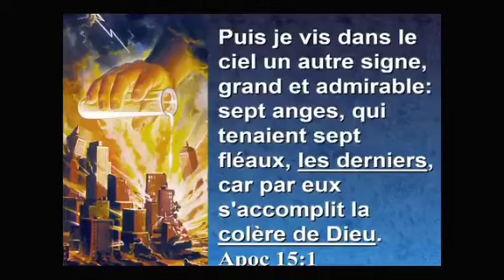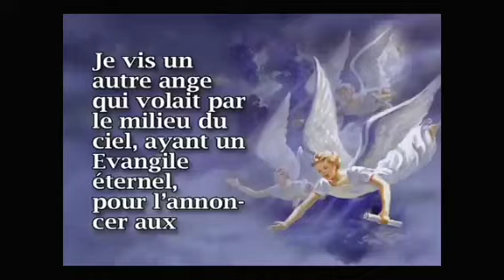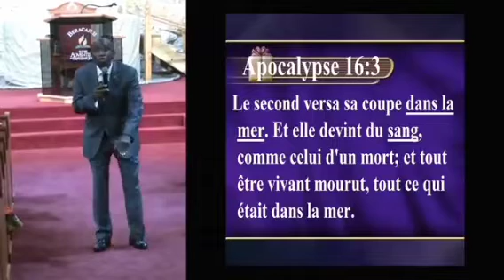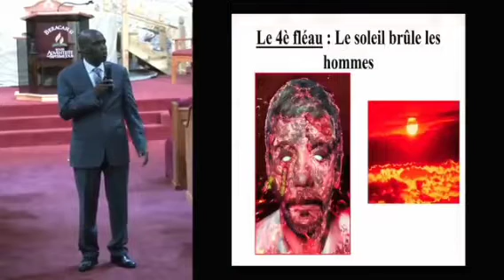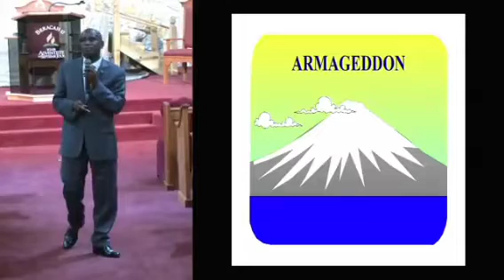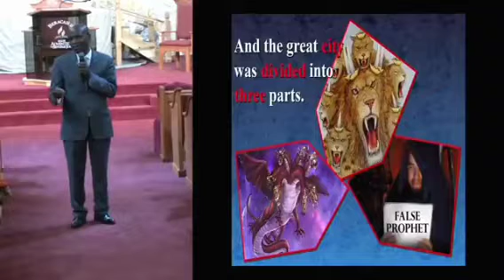les 7 fleaux de l'Apocalypse🤔 parole cle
byenveni sou chanèl Ashley fenelus map pote bèl menaj bondye vivan Pou u men pa janm bliye patajel Pou yon lot moun tande like video yo zanmi'm mèsi